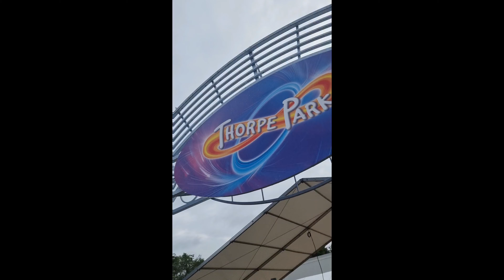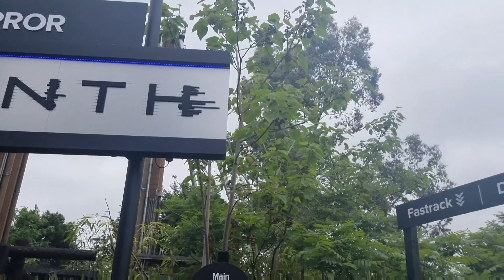Thorpe Park Resort - June 2021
copy right owners:

- thorpe park resort
- IMAscore